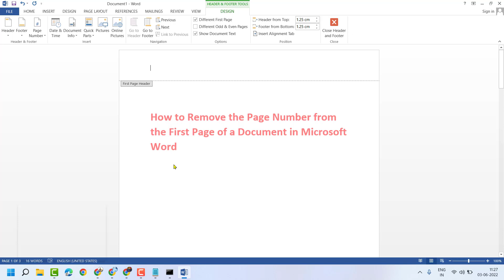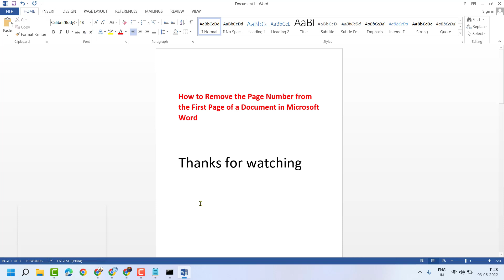How to Remove the Page Number From the First Page of a Document in Microsoft Word